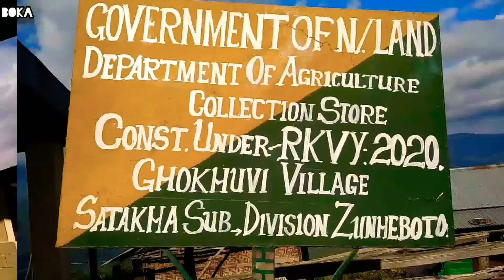Church Leader's Fellowship SBAK-Nito Mount||Ghokhüvi Village[2021:11:10-12]@mrbokaofficial9208